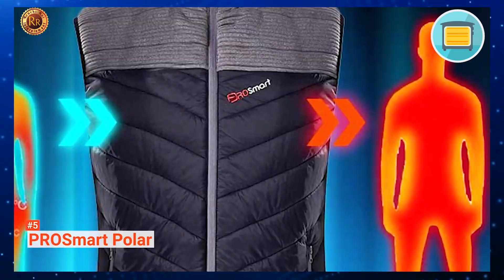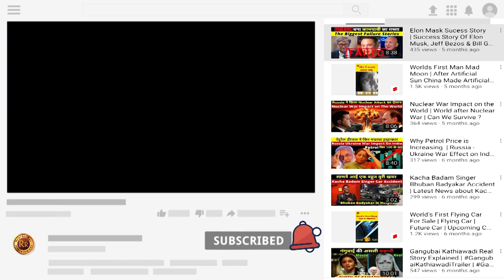Top 5 Hightech Gagets Who changes world | 5 Mind Blowing NEW Technologies That Will CHANGE the WORLD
In this Alux.com video we will be answering the following questions:
What does the future hold for humanity?
What does future of Technologie hold?
What is the latest technology?
What is gonna be the latest technology in computers?
What are the latest new technologies in computer science?
What are the latest technologies introduced in automobiles?
What is the latest technological Innovation?
What are some of the most promising Technologies now?
What are 10 mind blowing Technologies That Will Change the World?
What inventions would change the world?
What are the 10 upcoming technology that may change the world?
What technology will change the world in 5 years?
How is technology changing the world today?
What are the new technologies in 2020?
What inventions will there be in the future?
Which technology is best in future?
What is the latest technology in the world?

You Can Also Watch  latest News, Information and Interesting Facts from the world of Indian Television Industry and Bollywood on My Other Youtube Channel TELLY FLIX.

52. Certain acts not to be infringement of copyright. —